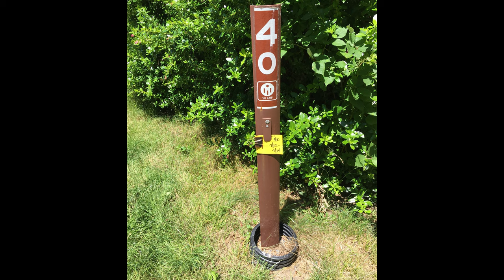Camping - Humbug Mountain State Park, Port Orford, OR - (July 2019)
With summer in full swing, we took another long weekend and headed south to the Southern Oregon Coast. This is a quick one that shows the beautiful beach and our little campsite during our stay.